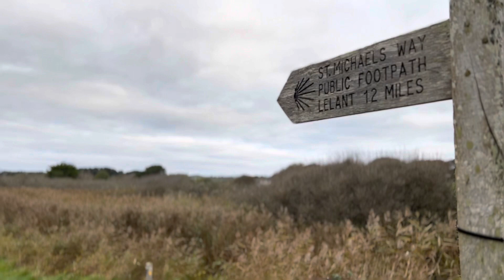Holiday at Marazion, Cornwall